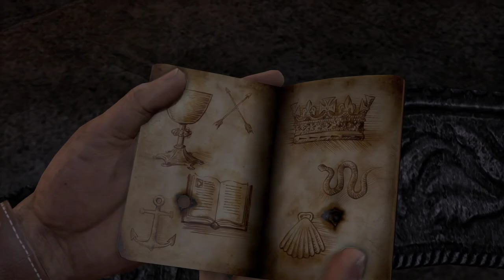Uncharted - Drakes Fortune - 14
Hi guys,
Welcome to uncharted - drake's fortune,
This is part 14 of the game,

If there's anything you would like me to play, let me know and i may consider it,